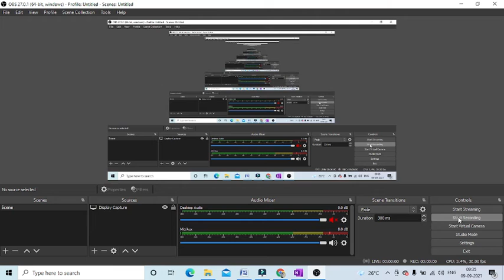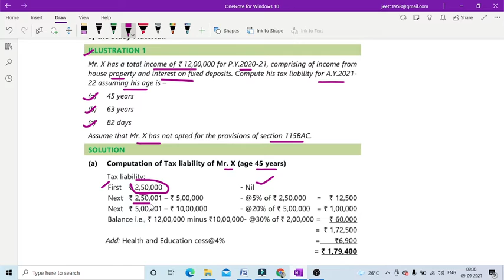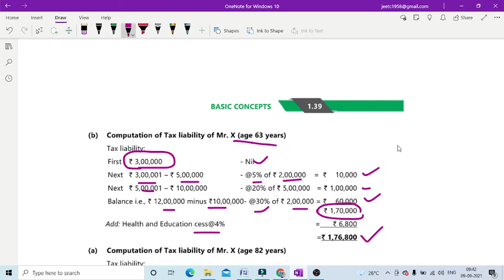how to calculate income tax A.Y. 2021-22| how to calculate income tax on salary tax kaise calculate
Hi
income tax calculation A.Y. 2021-22|
 me jitendra chauhan is video me aap sikha raha income tax ko kaise calculate kare

how to calculate income tax on salary,
how to calculate income tax in tamil,
how to calculate income tax 2020-21 in hindi,
how to calculate income tax return,
how to calculate income tax for senior citizens,
how to calculate income tax as per new slab,
how to calculate income tax as per slab,
how to calculate income tax for ay 2021-22,
how to calculate income tax on business,
how to calculate income tax example,
how to calculate income tax for financial year 2020-21,
how to calculate income tax in new regime,
how to calculate income tax in old regime

Releted key word - how to calculate income tax 2021-22,